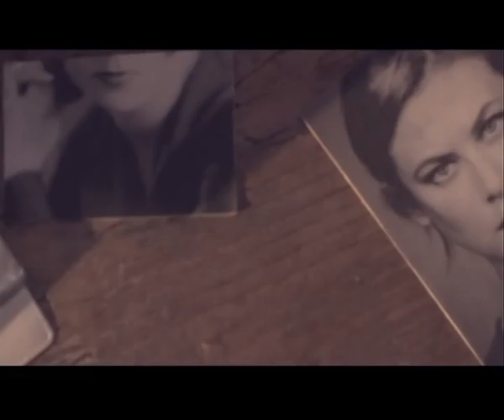Lulupatie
Un assaggio di un corto in divenire, un teaser di un film inesistente.

di Diego Randazzo

Tratto dal testo 'Lulù di Bertolazzi', messo in scena da Andreh Ruth Shammah al teatro Parenti di Milano.

con

Isabella Aldovini

Emilio Barone

Umberto Banti

Ilaria Bottiglieri

Tommaso Pagliarini

Sceneggiatura:

Diego Randazzo

Emilio Barone

Tommaso Pagliarini

Isabella Aldovini

Alice Marinoni

Ilaria Bottiglieri

Direttore della Fotografia:

Giulia Zanotto

Operatore di ripresa:

Tommaso Matteocci

Fonico:

Davide di Maio

Postproduzione audio:

Federico Arosio

Davide di Maio

Segretaria di edizione:

Sarah Zacchi

Consigli utili:

Fabio Lastarza

Manuel de Filippis

Reallizzato con la collaborazione del Teatro Parenti di Milano, all'interno del 'Laboratorio Rai sulle nuove tecnologie per il teatro in radio e in televisione'.